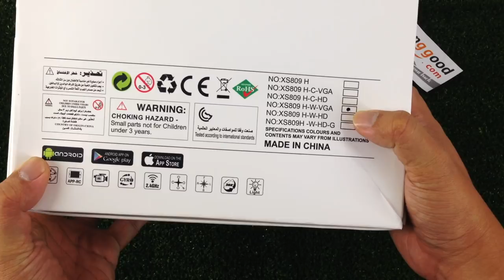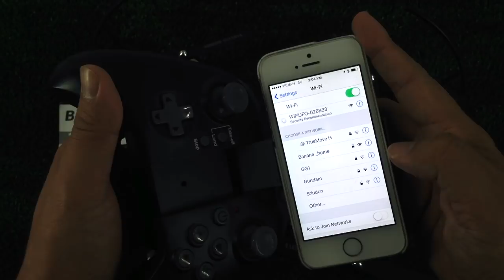Drone Visvo xs 809 Hw : รีวิวทดสอบใช้งาน by T3B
ราคานี้ได้แบบนี้ถือว่า OK มากครับกล้องไม่ได้ชัดมาก แต่เอามาเล่นสนุกครับ พับได้พกง่าย หน้าตาเท่ๆดู จาก VDO ได้เลย
สั่งได้ที่

Banggood จะครบ 11 ปี ชึ่ง Banggood จะให้ราคาต่ำที่สุดในช่วง 07/09/2017-09/09/2017 ยินดีต้อนรับทุกท่านเข้าไปสั่งซื้อของที่ทุกท่านอยากได้ในช่วงเวลานั้นคะ
ตอนนี้ก็มีกิจกรรมต่างๆอยู่แล้วคะ ตามลิ้งนี้ได้เลยคะ

Tel: (ติดต่อเพื่อรีวิวสินค้าเท่านั้นไม่ได้เป็นตัวแทนจำหน่าย)